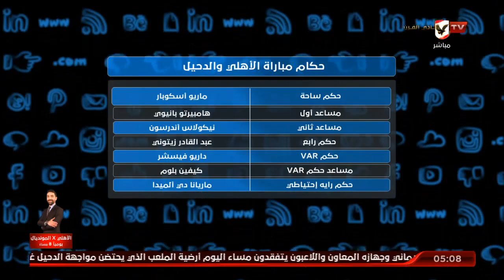محمد سعيد يكشف عن السيرة الذاتية لحكام مباراة الأهلي والدحيل | التريند